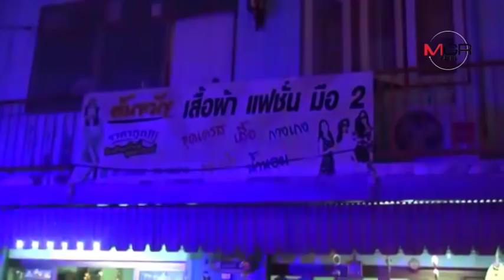หึงโหด!สาวใหญ่ซุ่มดูจนเห็นคาตาสามี ก่อนชักปืนยิงผัวสาหัส-กิ๊กดับ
หึงโหด!สาวใหญ่ซุ่มดูจนเห็นคาตา สามี ขรก.ขับเก๋งรับแม่ค้าสาวลำปาง ก่อนชักปืนยิงผัวสาหัส-กิ๊กดับ 09/01/2018